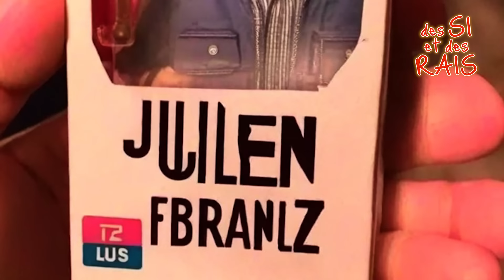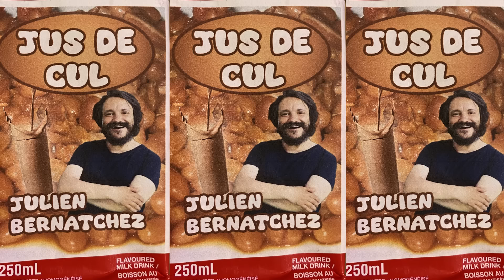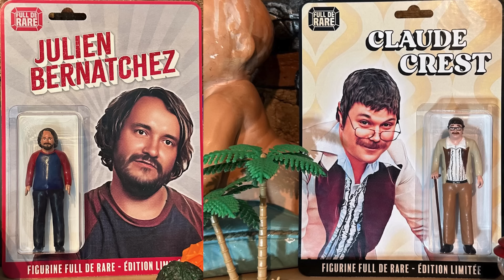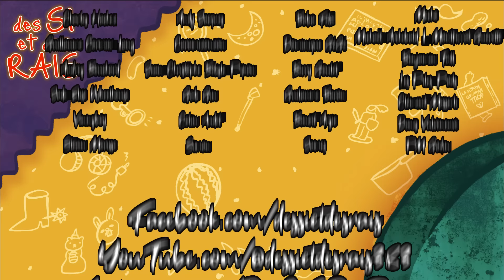Ép. 604 | Zac bulle et Robin des bois | Des si et des rais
Salut les jeunes! Zac bulle est parmi nous! Bien que nous soyons vieux et laids, nous pensons que ça a très bien été, même si on ne comprend rien à toutes ces histoires de TikTok! Dans cet épisode, on accueille également Robin des bois, le voyageur du temps, qui nous apporte des objets volés aux riches de différentes époques et on est encore bien confus par tout ça! On reçoit un appel de Jim Corcoran (mais pas le chanteur), un homme qui veut parler à un certain Stan! Ça aussi c'est mêlant! Julien Bernatchez parle de la question déstabilisante qu'il s'est fait poser à l'hôpital! Ensuite Zac bulle nous fait son fameux top 8 des jus et la première position a de quoi surprendre!

Des si et des rais : Notre coeur est resté jeune, mais nos autres organes sont dans un état lamentable!

Avec : Julien Bernatchez, Zac bulle, Maxime Gervais, Mathieu Portelance et Mathieu Niquette

Date d'enregistrement: 9 avril 2024

YouTube.com/@dessietdesrais383
Facebook.com/DesSiEtDesRais
Discord.gg/hyafqCeUKV
Tiktok.com/@DesSiEtDesRais
Instagram.com/DesSiEtDesRais

Pour louer le studio Pickle pour votre podcast, que ce soit en audio ou en vidéo, rendez-vous au lollollol.ca/podcast